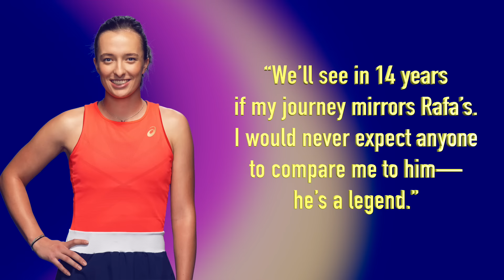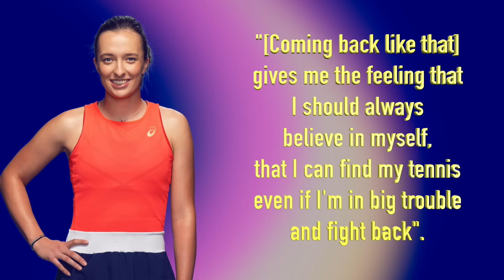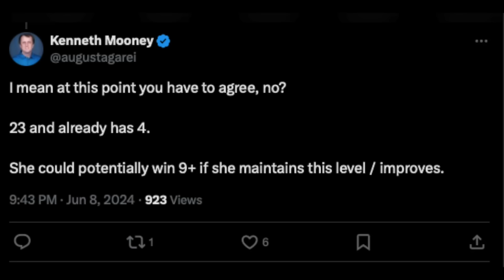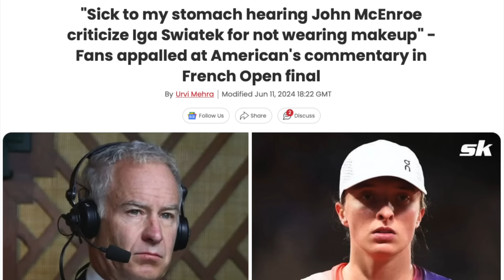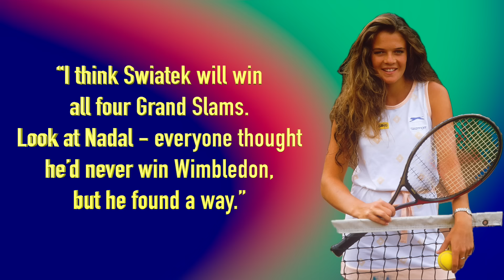Iga Świątek does it AGAIN!...(French Open recap)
2024 is a historic year for Iga Świątek as she snags her fourth French Open title, shocking the tennis world yet again! After dominating at Roland Garros in 2020, 2022, and 2023, Iga's triumph this June was truly legendary. Facing off against the best in the WTA, this French Open wasn't just a tournament; it was a milestone in Iga's career. Just how unstoppable was she?

Inspired by It's Time We Talk About Iga Świątek...

Inspired by Let's talk about Iga Świątek...(Madrid recap)

Inspired by IGA SWIATEK: The POLISH TENNIS PHENOMENON Who Made History

Inspired by Alcaraz, Swiatek Win French Open 2024 | Sinner Overtakes Djokovic at No.1 | Tennis Rankings